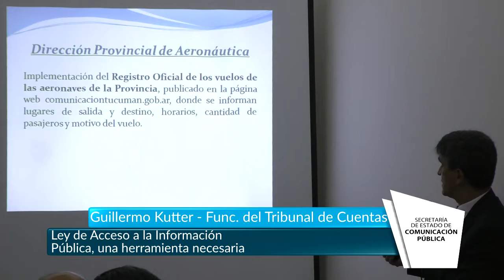Ley de Acceso a la Información Pública, herramienta necesaria - Gobierno de Tucumán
El “Acceso a la Información Pública” fue uno de los tópicos que se debatió dentro del Congreso Internacional de Derecho. En ese sentido, el secretario General de la Gobernación, Pablo Yedlin sostuvo que “esta ley hace que aquellas personas que requieren de una información porque no la encuentran en los diferentes medios de comunicación lo podrán hacer en una unidad específica y en 15 días tendrá que ser publicada o entregada al que la requirió”, aseguró. Para eso, cada área de gobierno en su parte administrativa va a tener que delegar una persona encargada de responder los pedidos de la comunidad.
En ese sentido sostuvo que la Nación dictó una norma y Tucumán está trabajando en una ley propia. Yedlin argumentó esta decisión y calificó al proyecto de “más ambicioso” ya que la provincia tiene ciertas estructuras administrativas “como el Tribunal de Cuentas o el esquema de trabajo de algunos ministerios”, que ameritan una normativa distinta.
"La Ley de Acceso a la Información Pública no solo va a ayudar a la transparencia sino que acercar al ciudadano al Estado y ser más eficiente en la tarea que debe realizar", dijo Yedlin.
Luego manifestó que desde la Subsecretaria de Modernización del Estado estamos trabajando en Transparencia Activa. “Aquellos procedimientos que se ponen a disposición de los ciudadanos en las páginas web, licitaciones para obras públicas, boleta digital o agentes que pertenecen a la planta del estado podrán estar a disposición de la ciudadanía”, adelantó.
Positivo
“Es muy positivo que Tucumán esté elaborando una ley propia como parte de la libertad de expresión y participación ciudadana”, dijo a su turno Andres D’alessandro, director Ejecutivo de la Asociación de Entidades Periodísticas Argentinas (ADEPA).
“Se necesita una política proactiva, de transparencia, pero con una ley se potencia mucho más esa política”, entendió.
“En Argentina no teníamos una ley, si políticas, pero faltaba una norma que abarque a los tres poderes del Estado y que dé el peso desde el punto de vista legal para el ejercicio del derecho”, reflexionó durante su exposición.
El ciudadano, eje
“Es la primera vez en mucho tiempo que el Poder Ejecutivo habilita esta discusión, quizás sea un poco en comparación con lo que podría haber ocurrido pero me quedo con la parte positiva”, sostuvo la abogada y periodista del diario La Gaceta, Irene Benito, especialista en temas jurídicos.
Luego calificó de este debate como “histórico” y anheló que “esta mesa sea el preludio de una ley de Acceso a la Información Pública, con buena fe, pensando en que redunde en beneficio concretos para los ciudadanos”.
“La ley no es para los periodistas y medios exclusivamente pero si podemos hacer mucho mejor nuestro trabajo usando el acceso a la información pública. Hay muchos ejemplos de que ha mejorado la información” (Andres D´alessandro).
“Los periodistas estamos entrenados para enfrentarnos a la maquinaria del secretismo. Vivimos buscando la información que está oculta”
"La norma no es una necesidad estricta del periodismo, lo ayuda, pero debe tener como eje al ciudadano. En estas sociedad complejas y muy tecnificadas el ciudadana debe tener la posibilidad de acceder a la información del Estado”, entendió.
Benito se explayó aún más en el objetivo. El ciudadano debe tener una vía fácil, ágil, simple para entrar en contacto con esos datos (del Estado) y producir cosas, sacar conclusiones con ese material, investigar, generar inquietudes y permita a la sociedad en conjunto enriquecerse y tener mejores herramientas para tomar decisiones”.
Por último, la periodista parafraseo a Juan Bautista Alberdi diciendo: “Hay que mejorar el gobierno por las mejoras de los gobernados" y bregó para producir condiciones donde la gente "se sienta incentivada e invitada a entrar en el Estado, es una deuda pendiente y ojalá vivamos para verla realizada”.
Camino correcto
“Es bueno saber que se está trabajando para acercar el gobierno a la gente. Es el camino correcto y profundizando el sistema vamos a dar un salto cuantitativo y cualitativo con respecto al derecho de los habitantes al acceso a la información pública”, indicó Guillermo Kutter, funcionario del Tribunal de Cuentas.
“Creo que el gobierno ha tomado nota del reclamo de la sociedad  sobre la transparencia en la gestión y poder acceder a toda esta información, que les corresponde por derechos, porque los funcionarios son mero mandatarios del pueblo”.